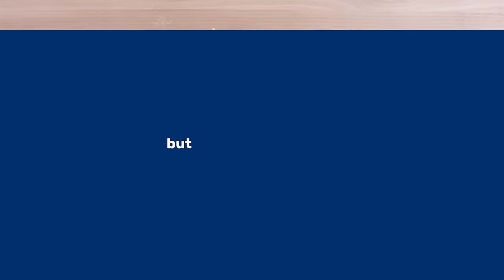How to Make Classic Chicken Pot Pie | Pillsbury Basics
This classic chicken pot pie has all the goods: a flaky, buttery crust, a creamy sauce and a hearty mix of chicken and vegetables. Plus, it’s super easy to make, which makes it a great dinner option for novice cooks and busy families alike.

This recipe calls for two cups of frozen mixed vegetables, which is the easiest way to prepare it, but don’t let that limit you. Whether it’s summertime and you want to use up some fresh veggies from your garden, or you just want to clean out your freezer or refrigerator, this recipe is easily customizable.